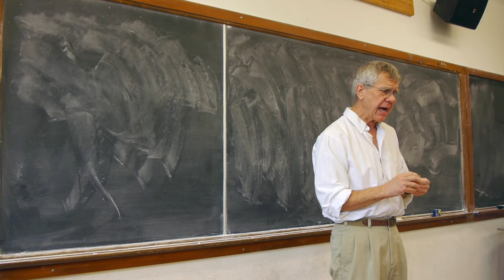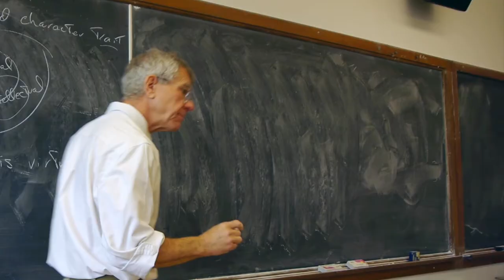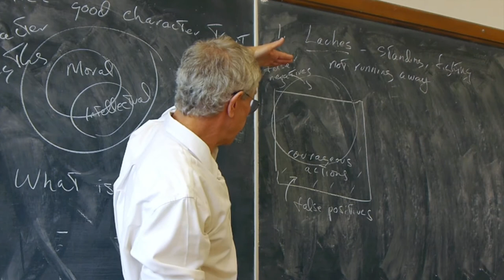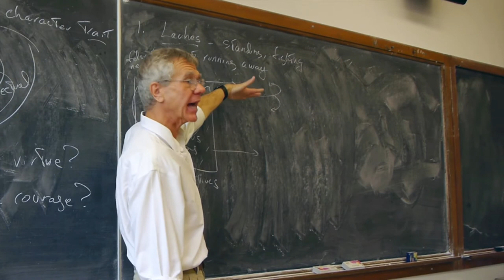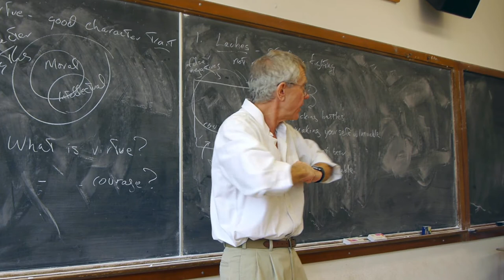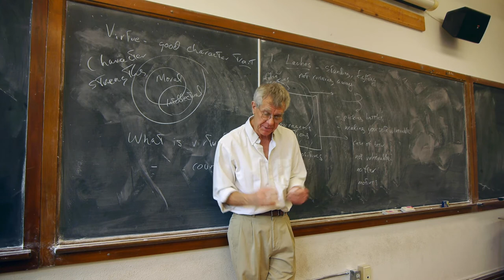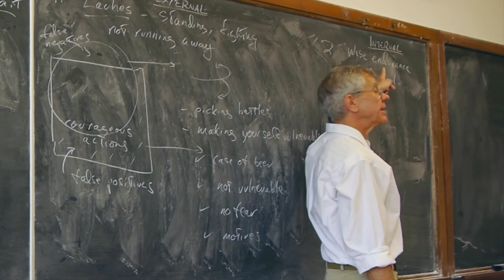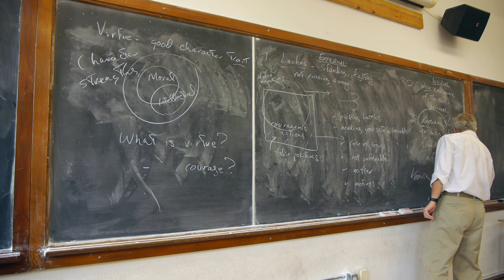Virtue Ethics: Plato's Laches